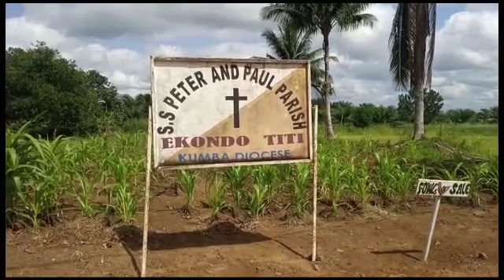Cameroon Government Confirm Abduction of Six Divisional Officers By Ambazonia Fighters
The government of Cameroon via its Divisional Officer for Indian Division, South West Region of Cameroon Mr.Fowang Lawrence has confirm that six high profile government officers in the Division had been Abducted by Ambazonia Separatist Fighters in Masore Balue village.

Beginning October 2016 an armed struggle is currently ongoing in Southern Cameroons, Predominantly English speaking part of Cameroon that united with the French part of Cameroon in 1961 but now wants full autonomy as Separatists Ambazonia Fighters seek to Restore the Independence of former British Southern Cameroons.